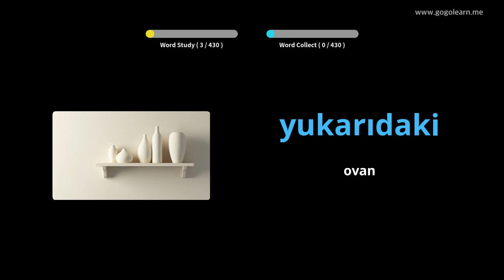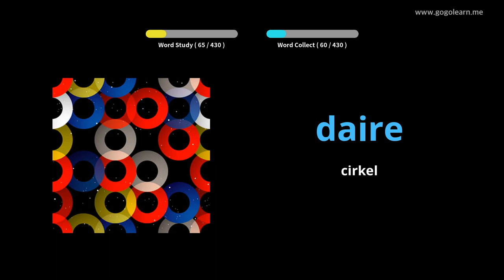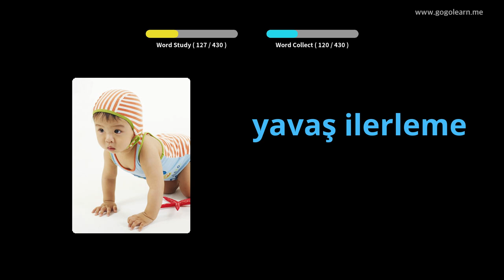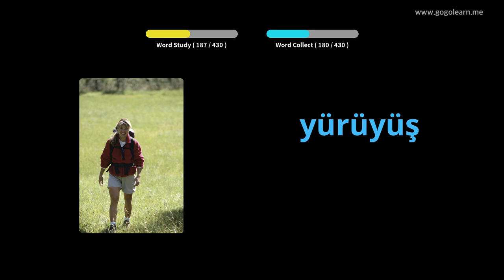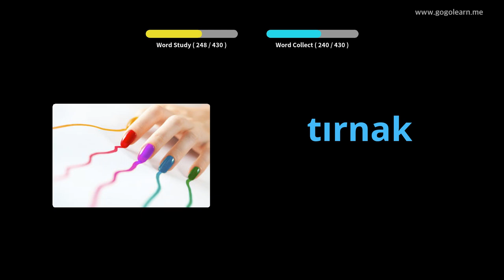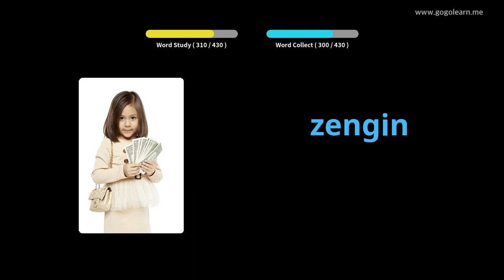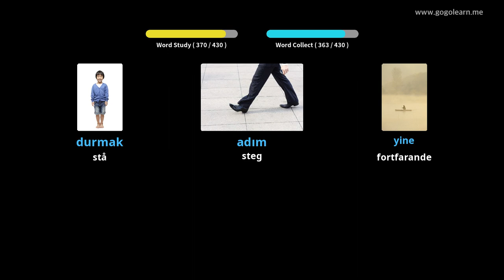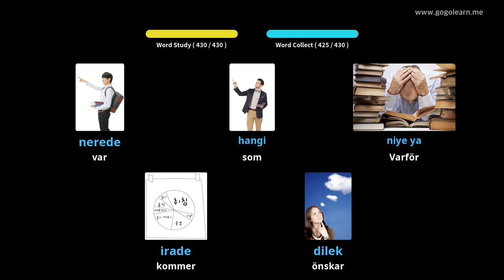Lär Dig Turkish Genom Bilder |Turkish Ordförråd Grundskola | Golearn